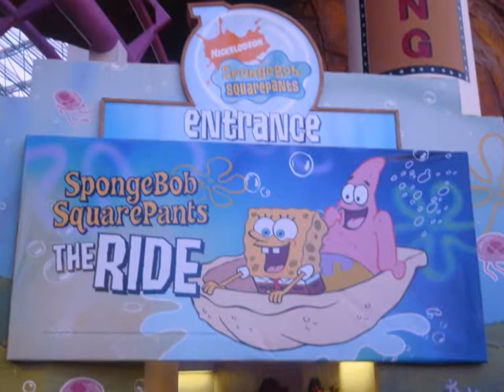Viva Las Vegas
Viva Las Vegas !! Video montage of our holiday to the fabulous Las Vegas 2008 !!
Home of the fantastic Paul Frank Store :o]